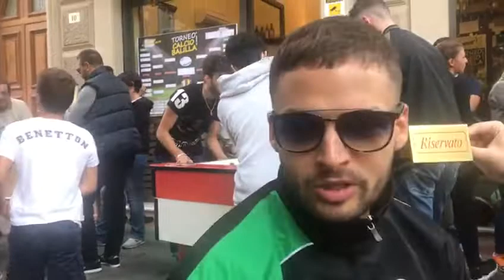san lorenzo carasco HAMPE